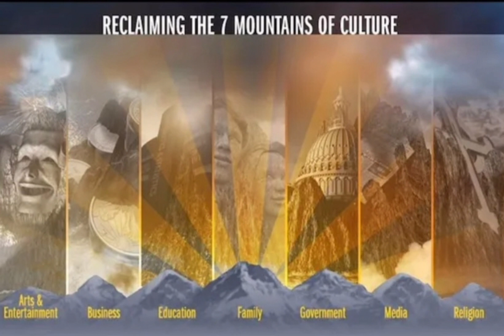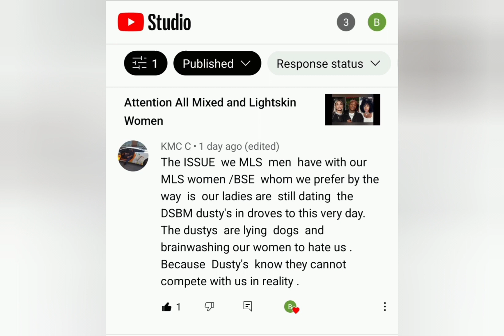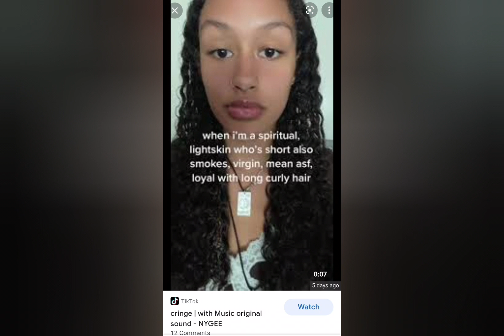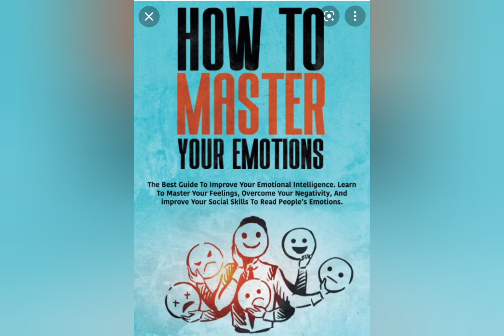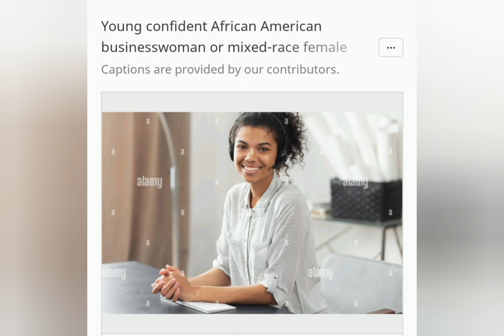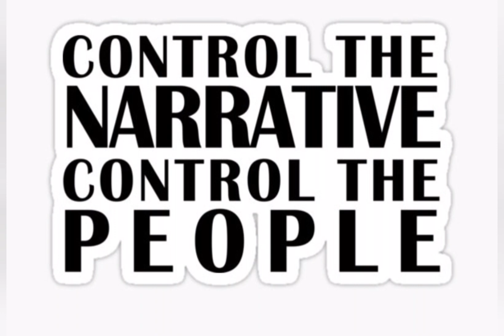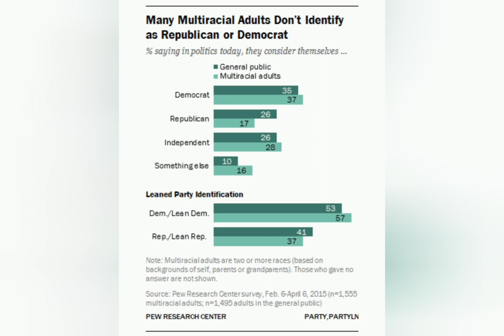15 Pieces of practical advice for MLS Men & Women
In today's video we will be discussing 15 practical tips to help mix and light skin people thrive in the real world. Obviously you don't have to do any of these tips but if these tips you find useful, one or a couple of them, please use them for your advantage.